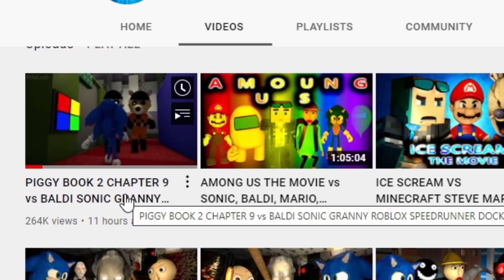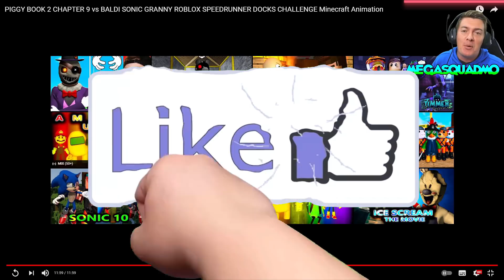ROBLOX PIGGY - SONIC vs MARKUS + BALDI SIMPS FOR WILLOW! Funny Roblox Animation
Today we check out an epic Roblox Piggy animation - PIGGY BOOK 2 CHAPTER 9 vs BALDI SONIC GRANNY ROBLOX SPEEDRUNNER DOCKS CHALLENGE Minecraft Animation by WildCraft. They have recreated Piggy Book 2 Chapter 9 in Minecraft where Sonic and Baldi need to find keys to escape the docks, but have a shock when Markus tries to stop them! Also, Baldi is still simping over Willow!